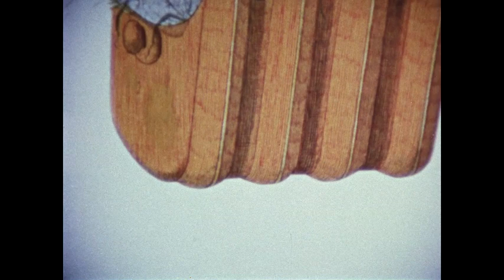Sylvester The Mouse With The Musical Ear (1976)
A story of a mouse who is forced to move from his home in the meadow and discovers a new home in a guitar in a music store. For primary grades